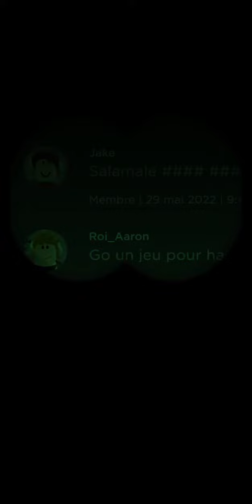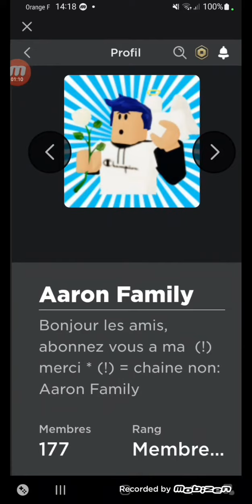méfiez-vous de ce mec ⚠️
@Aaron_Family , un petit conseil dans ton groupe...fait attention à lui
Le mec, est dans un groupe à hackeur ;-;
Donc voilà, c'est pour te prévenir

( je vais surveiller ce mec )